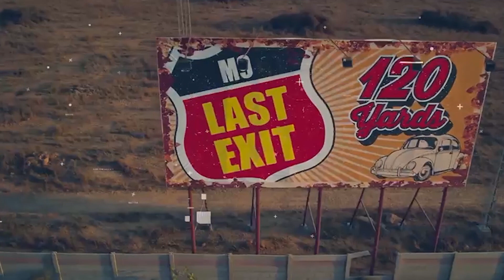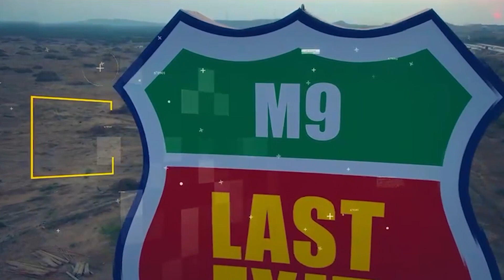اب تک کی سب سے بڑی آفر 15ہزار ماہانہ میں پلاٹ